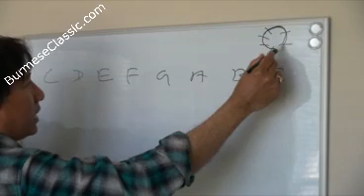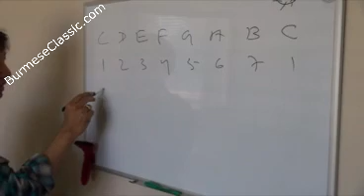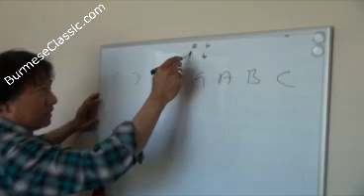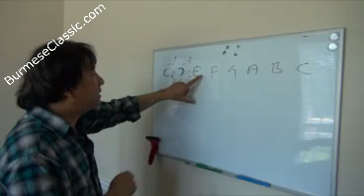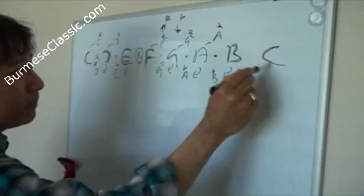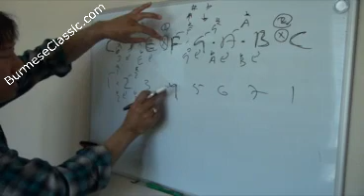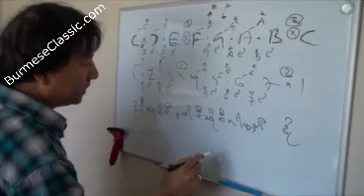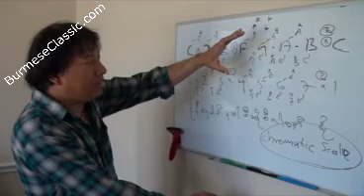myanmar guitar lesson (lesson1)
Let's learn how to play guitar..